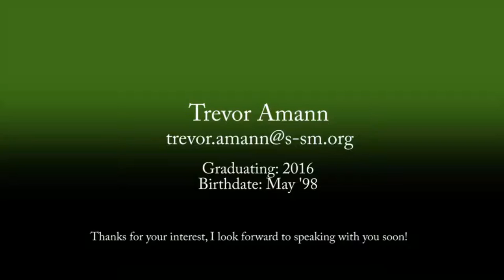Trevor Amann, Shattuck-St. Mary's, #9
Highlights from Trevor's 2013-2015 seasons.

During the 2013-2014 season Trevor played with Colorado Storm North, winning the state championship and playing in the Region IV Regional Playoffs.

Trevor has been playing with Shattuck-St. Mary's U15/16 Development Academy in Faribault, MN during the 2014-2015 season, and plans to return to Shattuck-St. Mary's to play with the U17/18 Development Academy team for the 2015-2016 season.

Attacking highlights start at 0:00, offensive highlights start around 4:16, and defensive highlights start around 8:21.